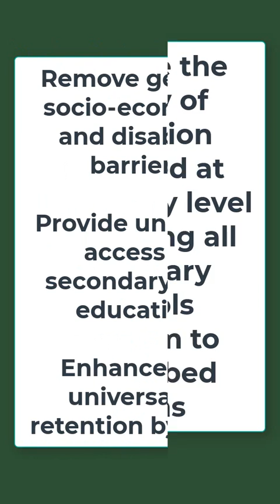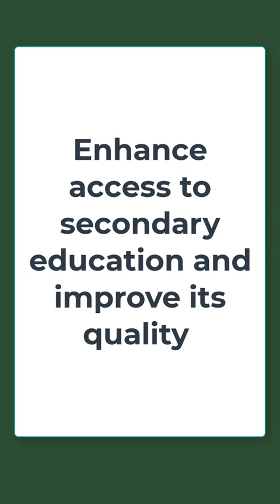RMSA Scheme II Higher Education NTA NET Paper 1 Unit 10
Mid Day Meal Scheme II Higher Education NTA NET Paper 1 Unit 10
Dear Learners,
The Rashtriya Madhyamik Shiksha Abhiyan (RMSA) aims to improve secondary education in India. RMSA intends to enhance enrolment by placing a secondary school near every home. It strives to enhance secondary education by having all schools comply to standards, eradicating gender, socio-economic, and disability obstacles, and offering universal access. Implementing the strategy to build human capital and improve India's growth, development, equity, and quality of life. The plan includes research, advice, execution, and finance.
In This video, the Important topic of unit 10 higher education for nta_net_paper1 for ugc_net_paper_1 are explained. The topic is very important for NTA NET JRF EXAM 2022.

UGC NET, PGT, Assistant Professor Education II COURSE INFORMATION
Paid Courses Information:
6 Months validity from the date of admission
Dear Learners, Educators_Plus offers you an online classroom preparation program for your JRF needs and jobs-related exams ugc_net_education pgt_education uphesc_education uphescassistantprofessor.
1. UPHESC ASSISTANT PROFESSOR B.ED. (Subject Code-60)
2. UPHESC ASSISTANT PROFESSOR EDUCATION (Subject Code-38)
4. UGC NET EDUCATION 09
6. NET EDUCATION MOCK TEST SERIES
7. NET PAPER 1 MOCK TEST SERIES
LIMITED SEATS available.
TO join Our Courses for NTA UGC NET PAPER 1, EDUCATION, Assistant Professor (Education), PGT Education, and many more🚩

1. Go to the google play store
2. Search 'Educators Plus'
3. Or directly go to the app from the link given in the description.
4. Register on the app with all details
5. Login is possible only when you have registered
6. After login, in 'Online Coaching' you will get all details and course highlights of each course
7. ALL VIDEO LECTURES OF EDUCATORS PLUS ARE "BILINGUAL (ENGLISH+HINDI).
8. E-BOOKS/NOTES/MATERIAL is part of course work and is available in HINDI OR ENGLISH.
9. for information. Classes will be available on App only.